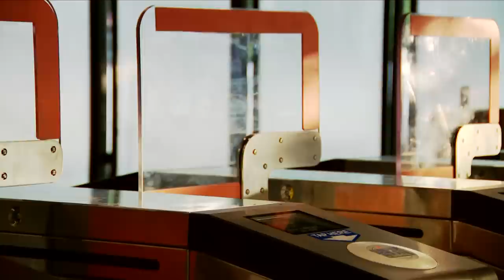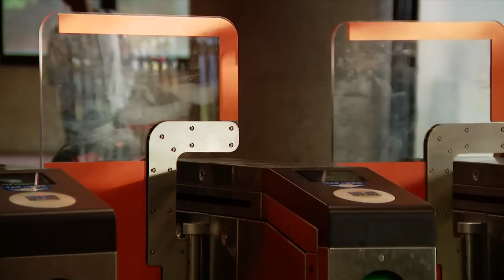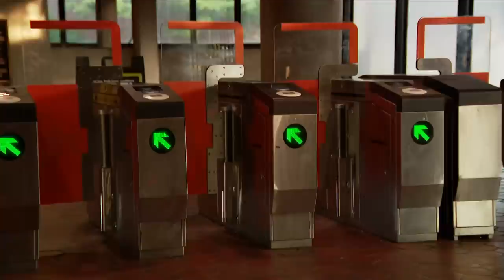Video shows fare evaders pushing through Metro gates designed to stop people from fare hopping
WMATA put in new doors at the Fort Totten Metro Station to try and stop fare jumpers, but people are just pushing through the gates.